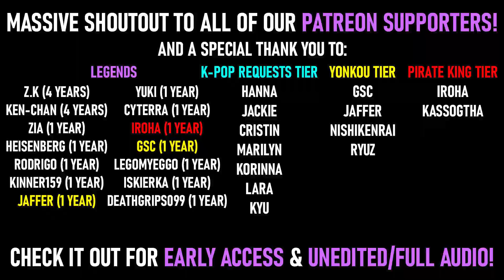SKY-HI FEAT. 3RACHA OF STRAY KIDS - JUST BREATHE REACTION | SKZ FANBOYS REACT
💎 New to our channel? Welcome! :D You can marathon ALL of our 200+ SKZ reactions right here!

A 3RACHA SONG LETS GOOOO!! AND IT'S A COLLAB WITH SKY-HI?! You already know this is gonna be legendary. LETS JUMP RIGHT INTO THIS!

🏅 As always, you can get ALL of our K-Pop content (including Exclusive Reactions we can't upload on YouTube such as KINGDOM) on Early/Exclusive Access for just $5!

Click the link to find out how you can experience all of the unedited and bonus content we have to offer! :D